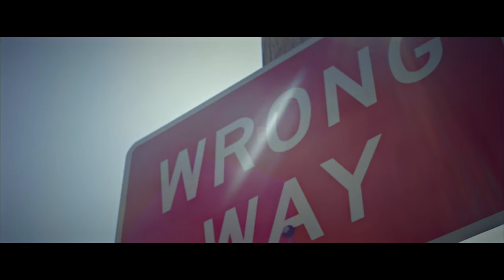Flame - Zipper (Music Video) Feat Dex | Rocboi | Yung Glo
Video shot by @dre_leo